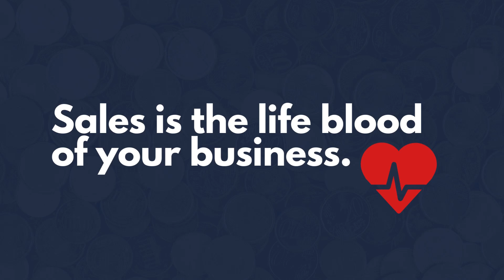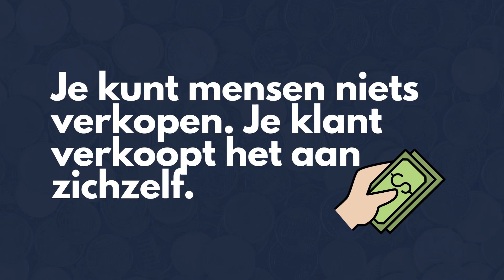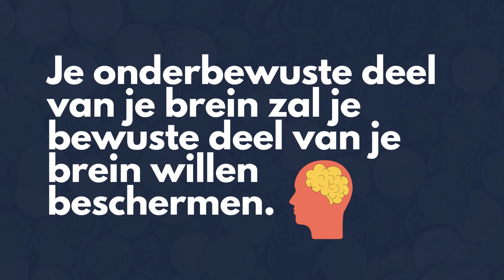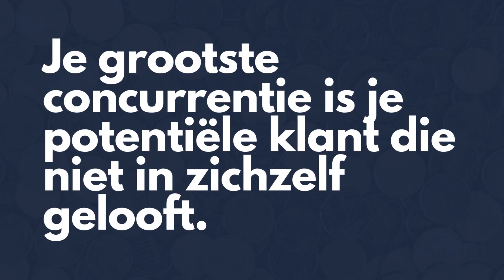Authentiek en zelfverzekerd verkopen: Het geheim van succesvolle salesgesprekken onthuld!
In deze video leer je hoe je een authentiek salesgesprek kunt voeren. Als ervaren salesprofessional neem ik je stap voor stap mee in de essentiële strategieën en praktische tips die je nodig hebt om jouw verkoopvaardigheden naar een hoger niveau te tillen. Na het bekijken van deze video zul je precies weten hoe je een salesgesprek moet benaderen en welke methoden wel en niet werken.

Klik nu op de video en transformeer jezelf in een zelfverzekerde verkoper die met authentieke overtuigingskracht de deal sluit. Succes verzekerd!

Ontdek binnen 20 minuten de 3 Stappen Hoe Je Meer Goedbetalende Klanten Vindt en Stabiele en Voorspelbare Hoge Inkomsten Opbouwt.
Zodat Je Keer Op Keer Meer Vrijheid Van Tijd En Geld Ervaart...zonder frustratie, stress en harder te werken!

Wil jij je omzetplafond doorbreken en naar de 100K groeien? Volg de gratis Verdienmodellen Masterclass

Ontvang De 7 Meest Slimme Verdienmodellen Om Je Winst Snel Te Viervoudigen